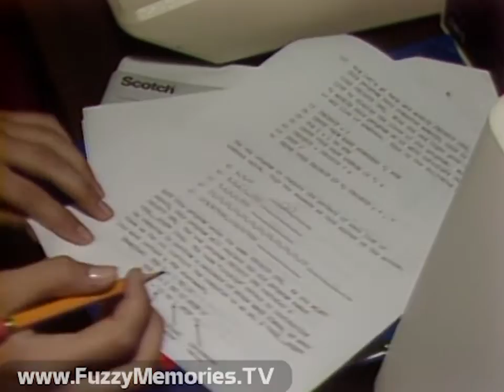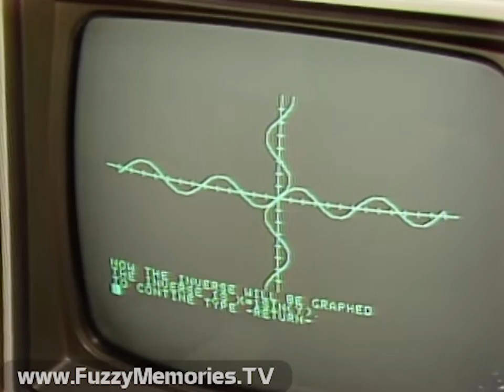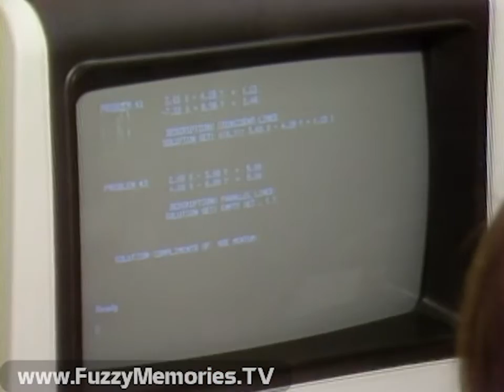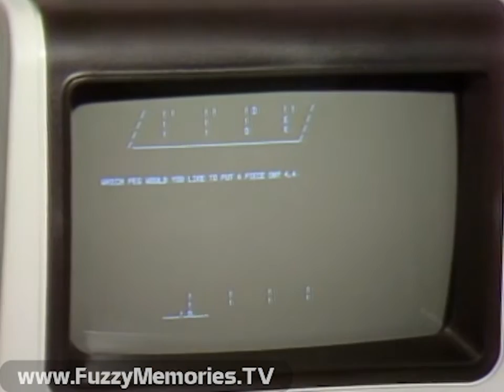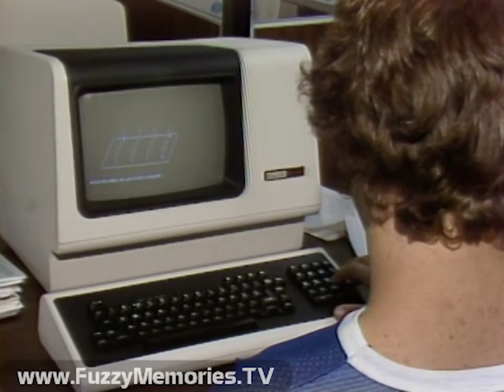WLS Channel 7 - 4:30 Eyewitness News - Glenbrook South High School Computer Class (Raw Footage,1982)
Here's raw footage of interviews conducted with various students in computer classes at Glenbrook South High School, located in Glenview, IL.  According to the Umatic tape label, this was for "Page One", which was a segment of the 4:30 Eyewitness News.  (Crew members working on this shoot were Barry and Dan)

Includes:

4 seconds of color bars, with ambient sounds from the class heard throughout

Young woman interviewed speaks of the value of computers and what she learned in the classes; she gravitates towards math, science and "everything," and will be studying computer science.

Next, another student, Kevin O'Neill (sp?), who was in these classes for three days up to the date of taping, speaks of his work on a program that can find a product by typing in numbers. how working on computers has helped him in that regard - but eyes "playing games" after leaving the computer program.

This is followed by footage of an instructor standing next to two students seated near one of the computers, and a shot of what's on the screen (the type indicated an old Apple II computer, which will be seen later on; this same type font was on electronic "flip" destination signs of the ill-fated Grumman 870 buses which problems made national headlines in the 1981-84 period) - the girls (named Maureen and Kari N. according to the screen) are developing a "what's the next number" program.

Afterwards, we go to the development of a program in French, with a French-language instructor; the student, a junior, is interviewed about her experience with working on computers, including what type of subject to pick.

We go back to Kevin and another student at work on the program he explained earlier.

Then reporter Larry Moore explains about the class, nicknamed the "Apple Orchard" (ha-ha), with different types of apples (including, interestingly enough, Macintosh) forming the basis for names of various computers (could this be where Steve Jobs got the idea for so naming his company's operating system a few years from this?).

More shots of students at banks of computer setups, alternating with screen shots of various programs including a graph grid drawing a sine pattern.

Then we see Dr. John McConnell, instructional supervisor of mathematics and director of instructional computing, overseeing some students' work before sitting down for his interview; he explains the purpose of the program, which includes his concerns over computer-assisted instruction and computer programming (the latter split into formal and computer literacy programming courses), with an eye towards those who leave the program not only able to use a computer but do basic and advanced programming; and also to empower students in that realm. He also explains how it has gotten to the point where he needs a computer to teach trigonometry, and how the music department has become one of the biggest users of computers in the school; and his aim is to make students "less surprised" about their capabilities, and how student requirements have doubled thanks to computers, as well as funding for computer programs in schools. He credits computers with being able to do what old-style graph and chalkboards couldn't, then speaks of looming teacher shortages due to cutbacks and how computers and videodiscs tie in to such circumstances. Near the end, he speaks of his own children's computer literacy.

In the last minute or so, we see closeups of students and faraway shots of them in their computer banks, ending with a 3-D graphic looped over and over again.

"We think that computing is an intellectual skill . . . The modern microcomputer, and modern computers in general, are very, very powerful machines, they will affect our lives in significant and unexpected ways . . . "

This footage was recorded on Tuesday, May 18th 1982. (according to notes on the tape)

We can likely assume that the finished news piece featuring some of this footage aired on or around May 18th 1982.